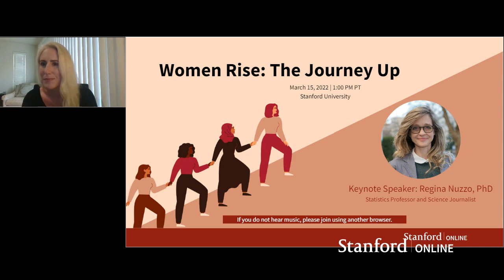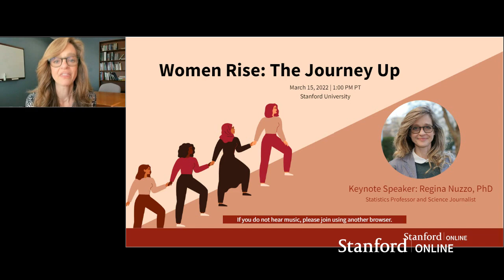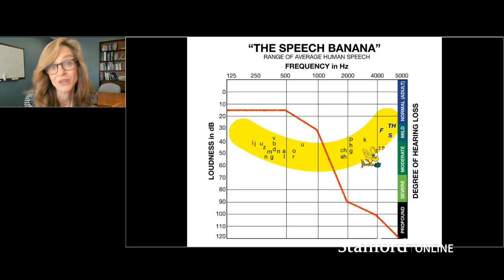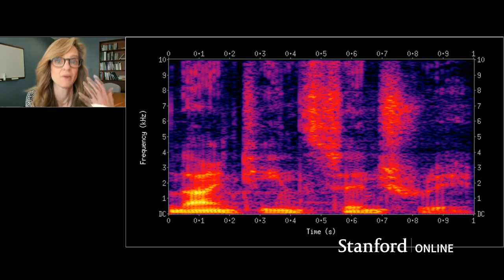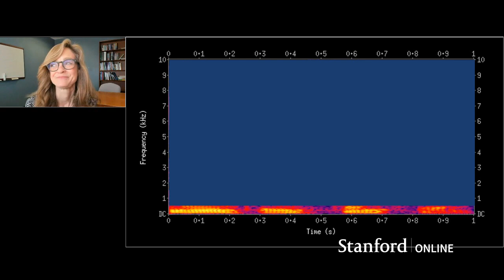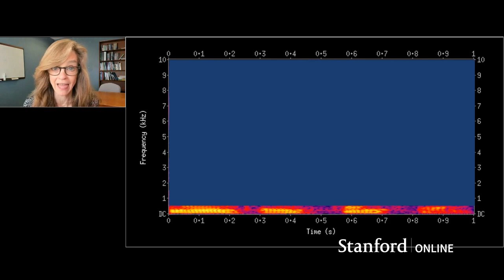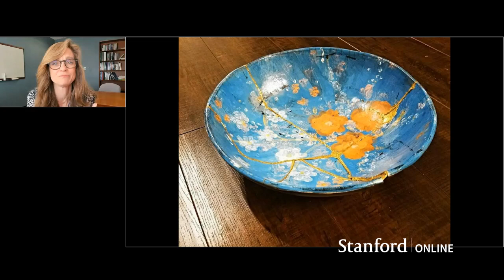Women Rise Keynote Speaker: Regina Nuzzo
As a deaf woman, Regina’s journey up has been anything but easy. From earning her Ph.D. in a male-dominated field to writing about sex science for a major newspaper and learning how to hear new sounds with a cochlear implant, Regina has consistently blazed her own trail in the pursuit of her passions. In this keynote, Regina Nuzzo shares her story.

This keynote is part of our Women Rise: The Journey Up event series.